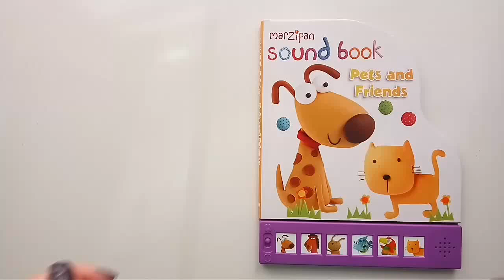Marzipan Pets and Friends Sound Book